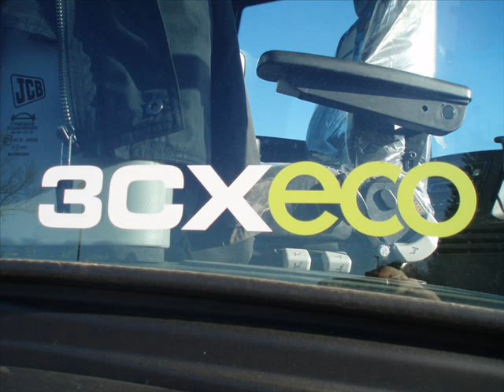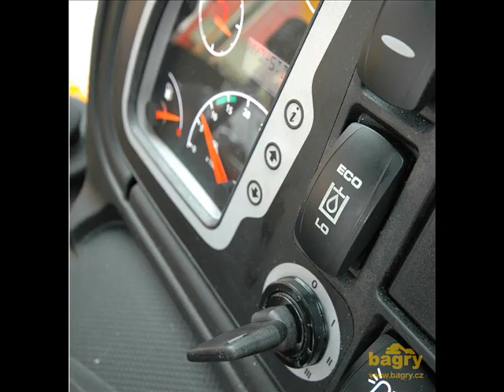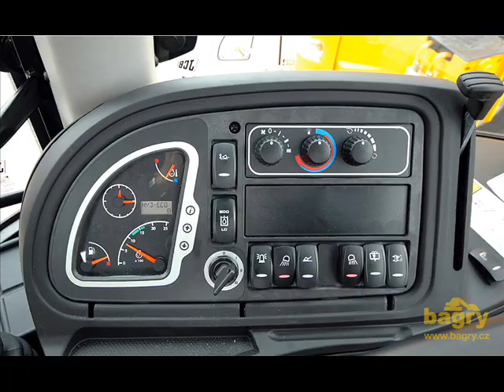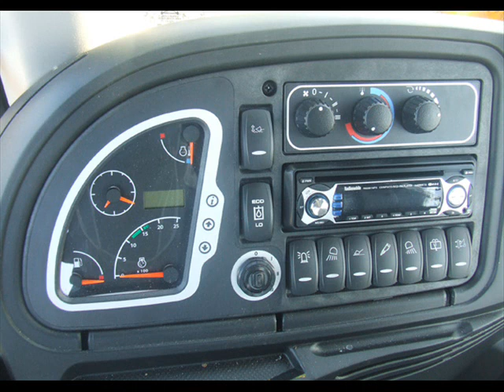ankaralı namık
kepçeci kerim